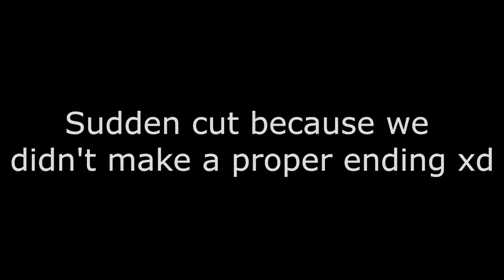Second Jam Session with Brian - Electronauts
It's the second installment, coming directly after the first. Both were recorded on the same night. I edited the videos the day after, but hadn't gotten around to uploading them until now. Brian is controlling the orbs, I'm managing the looper and the vocals and the tracks.